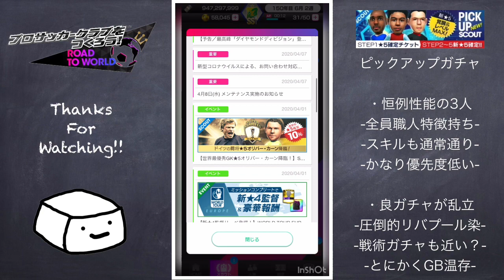【サカつくRTW】良ガチャ乱立&今後も期待大！そんな中のピックアップガチャ解説！！